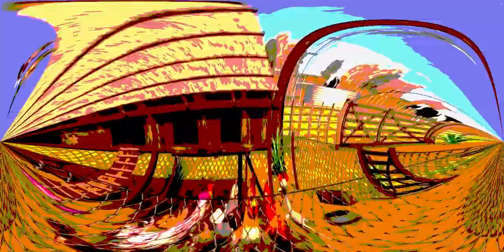El gallo que aprendio a nadar - La finca del granjero zenon - Explosion de Efectos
Divertido